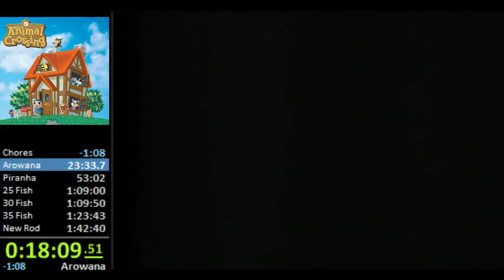Animal Crossing GC: The World's Greatest Arowana Catch